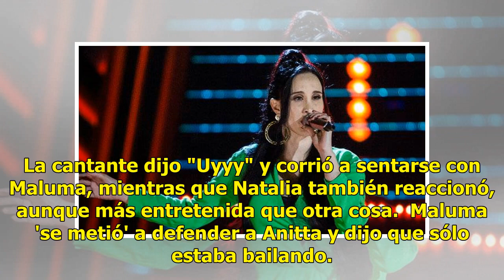Carlos Rivera 'pone un alto' a Maluma y Anitta durante audición de La Voz... México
Carlos Rivera se puso serio, y puso orden en 'La Voz... México', luego de que Anitta y Maluma, como los compañeros 'despistados' de la clase, estuvieran bailando y hablando mientras él trataba un tema importante. La NASA detecta inusual iceberg rectangular en la Antártida Fue tras la audición de Col...